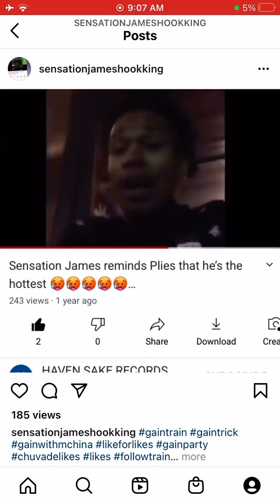Show plies compassion